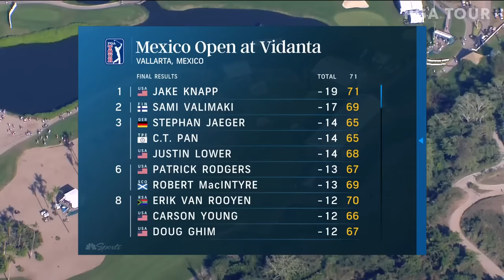Highlights | Round 4 | Mexico Open | 2024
Check out the best shots of the day from Round 4 at the 2024 Mexico Open at Vidanta, featuring Tony Finau, Jake Knapp, Erik van Rooyen and Cameron Champ, among others.

The PGA TOUR returns to Mexico this week for the Mexico Open at Vidanta, the final event before the TOUR heads east. Tony Finau returns to defend his title. Incredibly, he’s managed finishes of T2-Win since it was introduced in 2022. He hasn’t missed a cut this season and claimed T19 last week at The Genesis Invitational. Nicolai Højgaard will also be in Mexico and enters the week on a run of 13 consecutive cuts made worldwide including a win, two seconds and a third.  He finished 33rd at Vidanta Vallarta last season en route to earning his TOUR card via nonmember FedExCup points. Emiliano Grillo will also be teeing it up this week. He’s already made six out of six cuts on the season with four top-25s. He’s also two-for-two at Vidanta Vallarta with a strong T5 finish last year. Others to look out for are Thorbjorn Olesen, Robert McIntyre and Thomas Detry.